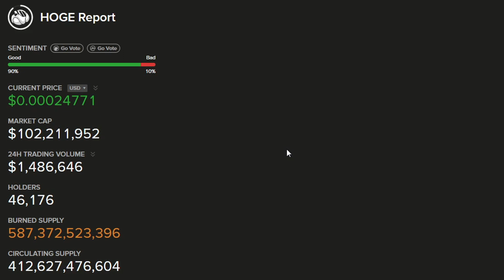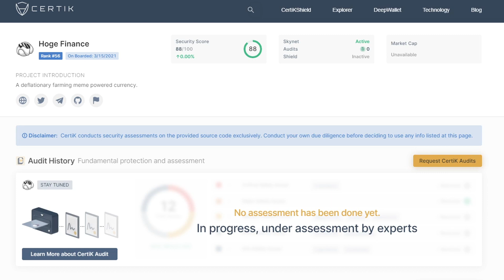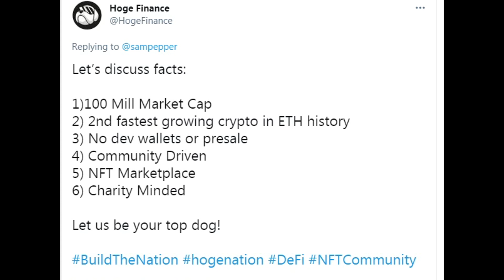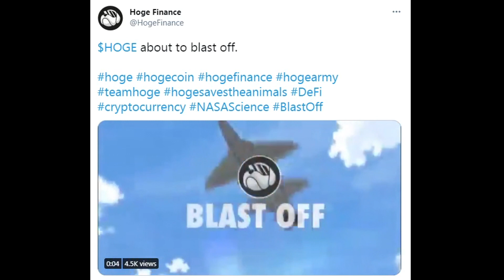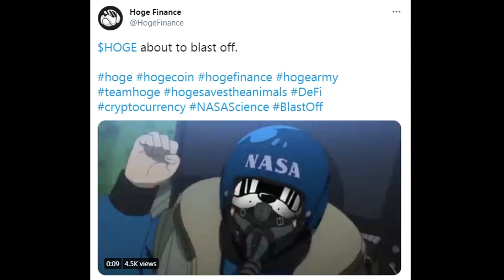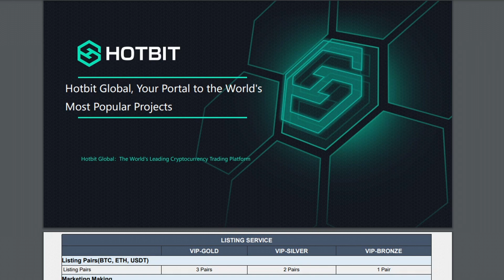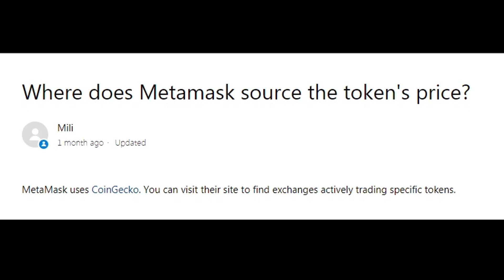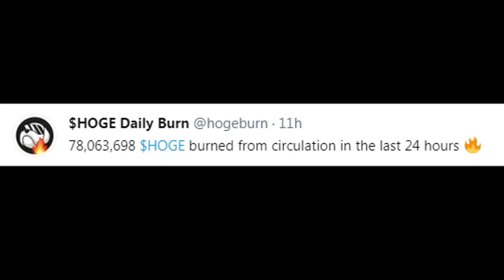Hoge / Doge Trade Pairing On HotBit!? + Certik Audit Update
Today we'll discuss the delay with Certik for Phase 2 of the Hoge Finance audit, landing very soon! We'll also go over some facts, crypto psychology, and exciting negotiations with Hotbit Exchange to list Hoge with a pairing with Doge as well as Ethereum! Super stoked for that pairing! Enjoy!